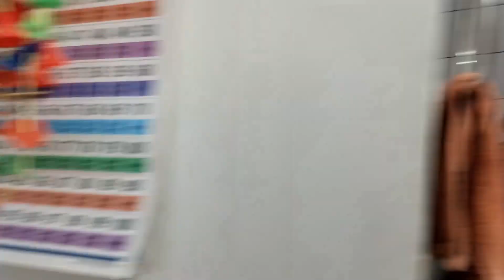Rakhi Ke Din Special Dosa Party | Dhamaal Masti Aur Mazaa